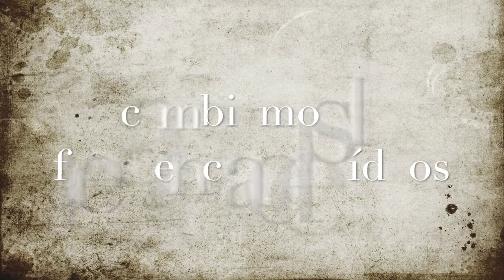Lo siento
Direccion postal:

Mon Esteban
Apartado de correos 84
33600 Mieres (Asturias)
España